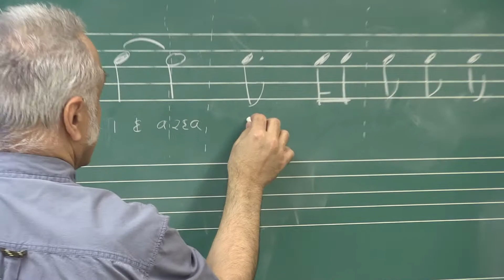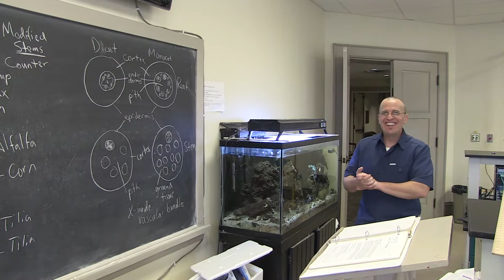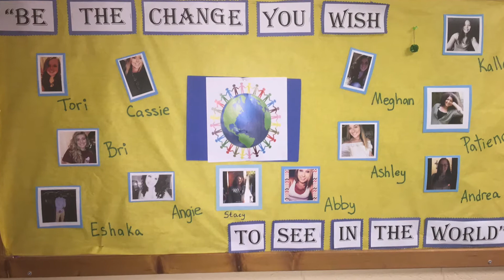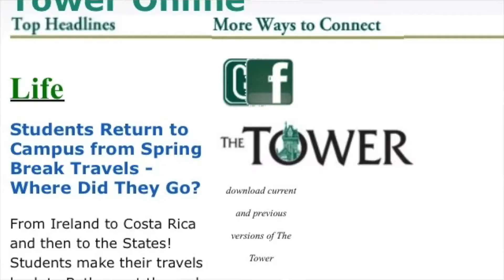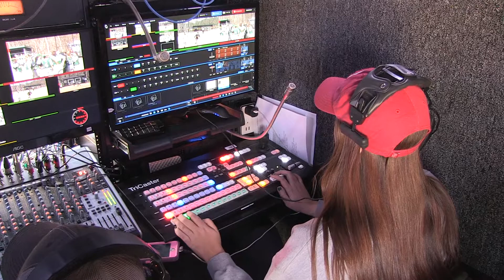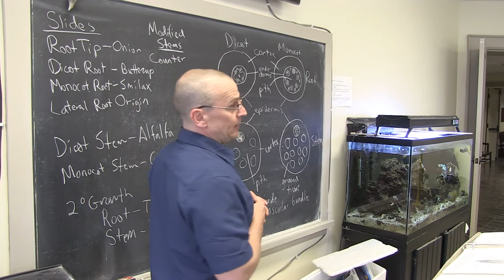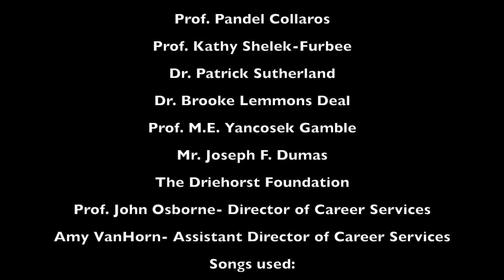Welcome to Bethany College!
We'd like you to come visit us!   We bet you'll want to stay.
Watch this student-created video to get a peek into Bison Nation!